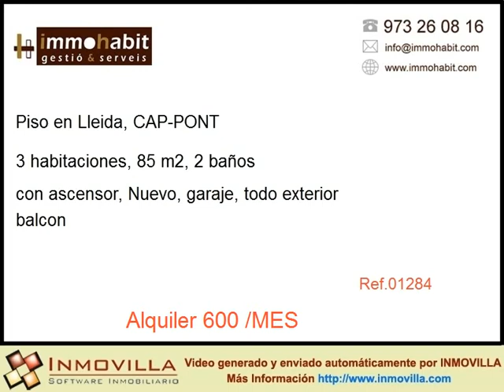Alquiler Piso en Lleida, CAP-PONT 600 eur/MES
PISO CAP PONT
PISO NUEVO, 3 DORMITORIOS, 2 BAÑOS COMPLETOS, COCINA INDEPENDIENTE CON GALERIA, SIN MUEBLES, PARKING Y TRASTERO